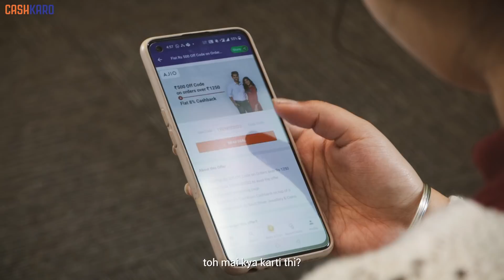Supported My Sister Through College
Take a look at how CashKaro Cashback became a savior for Savvy's family during trying times.

CashKaro is India’s #1 Cashback and Coupons App, where you can get up to 30% REAL Cashback on all your Online Shopping. You can shop Groceries, Medicines, Fashion, Electronics from 1500+ sites like Amazon, ITC Store, NetMeds, Myntra & more. Backed by the iconic Mr. Ratan Tata, CashKaro has paid over 200 Crores in REAL Cashback to its 1 Crore Users.

How can you earn Cashback using CashKaro?